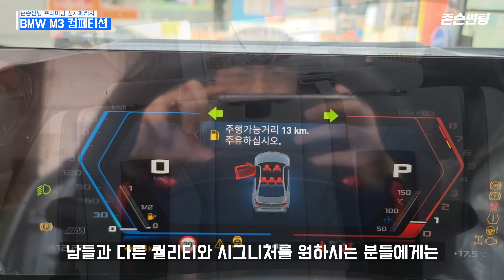BMW M3 컴페티션, 미친 비주얼과 존슨썬팅의 반사필름 콜라보 어때요?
존슨썬팅과 M3 컴페티션의 조화.
저는 이 조합 찬성합니다.

존슨썬팅
제품문의 및 시공문의
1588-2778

존슨썬팅 온라인문의
1:1 카톡방이 시작됩니다.